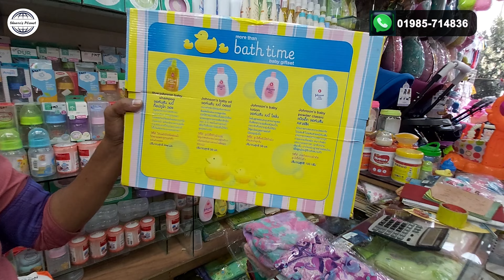নিউবর্ন বেবীদের A - Z Items আকর্ষণীয় মূল্যে I New Born Baby's A - Z Items Price in Bangladesh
দোকানের ঠিকানা:
সায়েমা বেবী কালেকশন
৩৯২, গভঃ নিউ মার্কেট, ঢাকা-১২০৫
গেইটঃ ১ অথবা ২ দিয়ে প্রবেশ করে মসজিদের লোহার সিঁড়ির সাথে
যোগাযোগঃ ০১৯৮৫-৭১৪৮৩৬